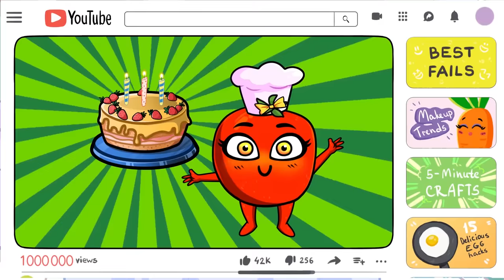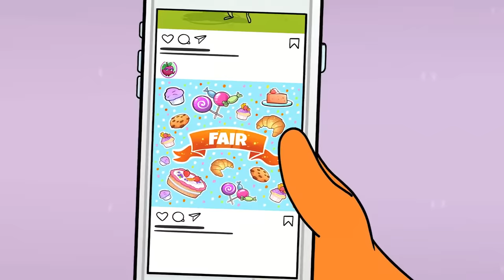Pears Try Trendy Challenges! Cooking For The First Time! Relatable By Pear Vlogs